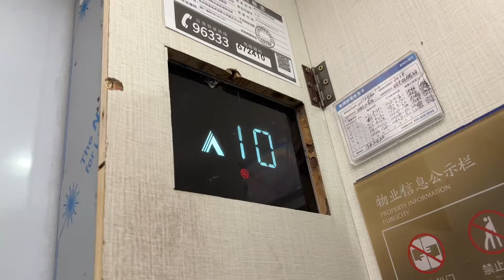三鸭跟文木匠送家具 一回家就能吃到妈妈做的酥肉面 太幸福了